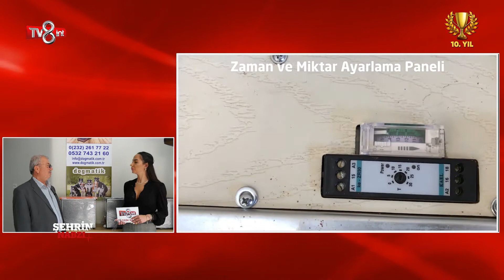DOGMATİK MAMA VERME MAKİNALARI - TV8int - ŞEHRİN NABZI